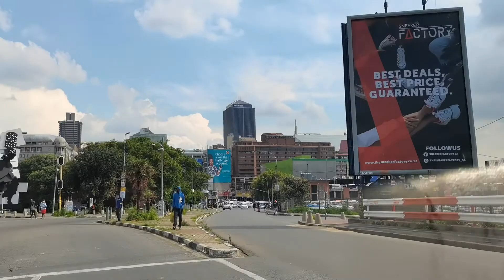South Africa, Johannesburg driving tour #1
South Africa, Johannesburg driving tour